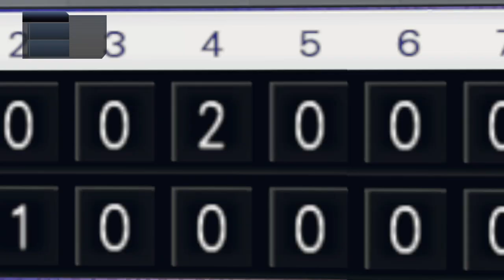セントラル ·リーグ公式戦『 中日龍隊 VS 廣島東洋鯉魚隊 』CENTRAL LEAGUE 打擊:阿部寿樹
バンテリンドーム ナゴヤ  名古屋巨蛋

NINTENDO SWITCH遊戲
eBASEBALL職棒野球魂2021 滿貫砲
グランプリ大獎賽
eBASEBALL プロ野球スピリッツ2021
グランドスラム KONAMI

廣島東洋鯉魚隊
広島東洋カープ、ひろしまとうようカープ、
Hiroshima Toyo Carp）為日本職棒球團
隸屬於日本職棒中央聯盟棒球隊。
先発:大瀬良 大地

中日龍
中日ドラゴンズ  ちゅうにち ドラゴンズ  Chunichi Dragons
第5棒:阿部 寿樹

＊＊＊👍😀謝謝觀賞😁👏＊＊＊